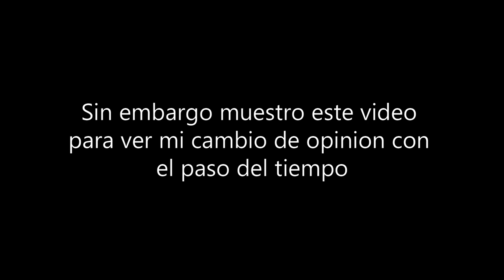Mi opinión de los Ships parte 2 (versión antigua) leer descripción | Marchis pandy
Este audio lo grabe hace un año y lo descarte debido a la controversia...

Los ships de Piggy existen en todas partes desde los mas normales hasta los mas extraños...

tags (ignorar)

Ships de piggy
piggy ships
zizzy x pony
willow x tigry
Mimi x giraffy